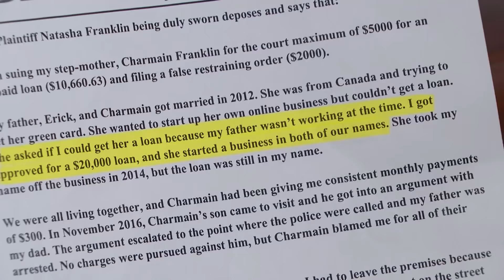Stepmom Forced Out of Her Own Home? | Part 2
Natasha and her father tell Judge Judy two different stories – who’s lying?